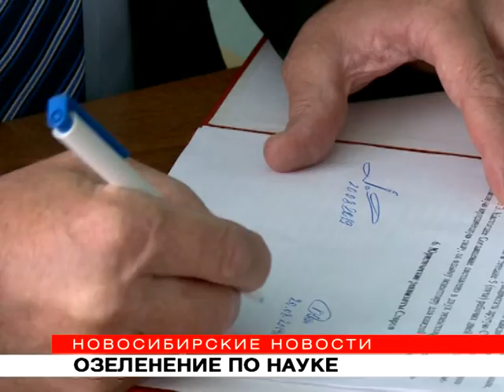Растения из Ботсада СО РАН могут появиться на Красном проспекте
Мэрия и Ботанический сад СО РАН заключили соглашение о сотрудничестве. Озеленять город теперь будут по науке, после тщательных научных исследований. Также объединят усилия, чтобы территория сада, оранжереи стали местом притяжения не только жителей города, но и туристов.